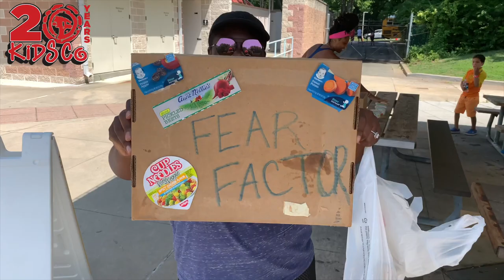KidsCo Chronicles Episode 079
Game Show Week at the POOL brings us Fear Factor from our friends from Francis Scott Key ES. Then enjoy a typical day at the pool with KidsCo.